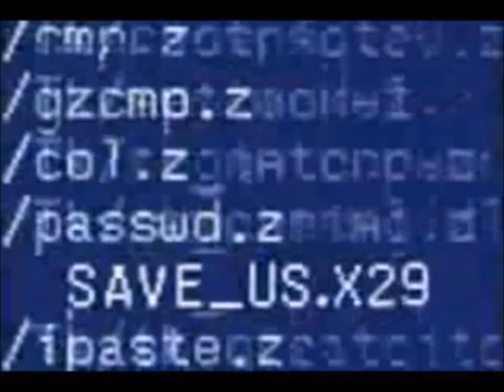Captain Beefheart & The Magic Band - Two Rips In A Haystack - Kiss Me My Love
Recorded from the Spotlight Kid sessions, August 25, 1971.